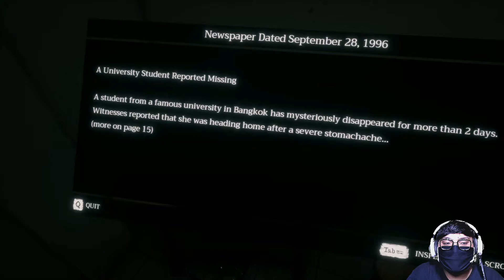Baru Mulai Langsung Jumpscare - Namatin Home Sweet Home Indonesia Part 1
Hello Guys selamat datang kembali di horror game indonesia, kali ini kita akan memainkan game horror berjudul home sweet home, game ini merupakan game buat thailand, yang bercerita tentang seorang pria bernama Tim yang mengalami kesedihan karena istrinya yang menghilang. Setelah mengalami depresi, Tim tiba-tiba terbangun di suatu tempat yang bobrok dan lusuh.
Dipenuhi dengan kebingungan, dia mencari jalan keluar dari tempat tersebut sambil memecahkan semua misteri yang menyelubungi hilangnya sang istri. Namun, hal tersebut bukanlah hal yang mudah karena dia akan diburu oleh mahluk-mahluk mengerikan di tempat itu, bagaimana kelanjutannya, apakah tim mapu menemukan kembali sang istri? saksikan home sweet home hanya di horror game indonesia.